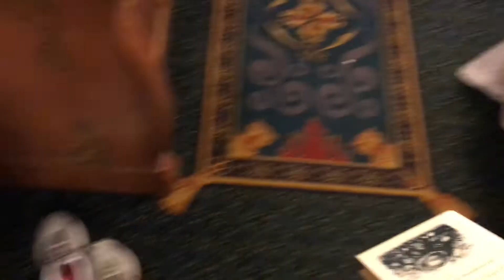Vac Vlog Day 5 - Overflowing Suitcases, Travel Home, and the Cats!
Last day is a travel day, heading home!